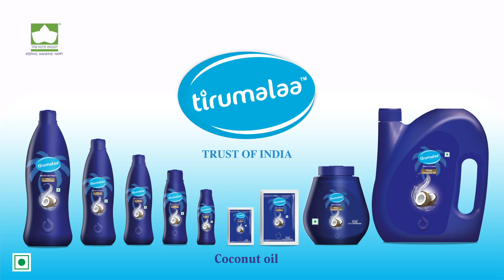Introducing Tirumalaa Coconut Oil | Ft - Madhuri Dixit Nene | Marathi TVC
The most famous actress and our brand ambassador, Madhuri Dixit Nene knows that Tirumalaa Coconut Oil is the best coconut oil in the market because “प्रत्येक थेंबात शुद्धतेचा विश्वास”. Through Tirumalaa Coconut Oil, The Kute Group aims to offer a value-for-money product and make people happy.

About

We Are Expanding With A Furious Rapidity

The Kute Group is a multidisciplinary entity comprising 40+ companies in multiple sectors, with a core purpose of “Keeping Mankind Happy”. We are one of the leading private sectors and business houses, serving many customers across India. We are a heritage of 70+ years, an empire built on customers’ trust and satisfaction. Our core purpose is to improve the quality of life of people globally and to spread happiness. The Kute Group is a family of employees working dedicatedly to enrich lives through our sustainable range of products.

We are grateful to all the family members of The Kute Group, and Special thanks to our brand ambassador @Madhuri Dixit Nene Ma’am for being such a support for our brand-Tirumalaa Coconut Oil. Since the time you joined, our market has expanded furiously. Thanks a ton!!